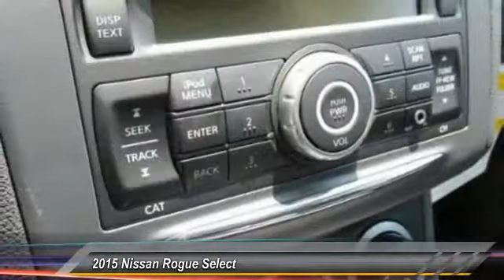2015 Nissan Rogue Select new, Altima, Maxima, Sentra, 370Z, Murano, Fontana, Rancho Cucamonga, Ontar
2015 Nissan Rogue Select S

Fontana Nissan
16444 South Highland Avenue

2015 Nissan Rogue Select - Inland Empire